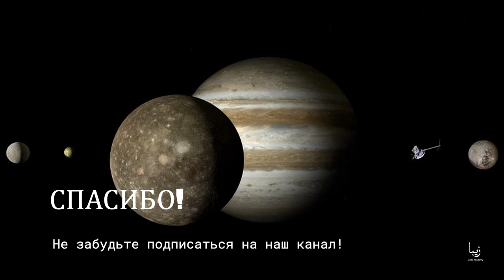Что Такое Орбитальный Период? Планеты Вокруг Солнца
В этом видео мы расскажем о том, сколько нужно времени планете, чтобы сделать полный круг вокруг Солнца.